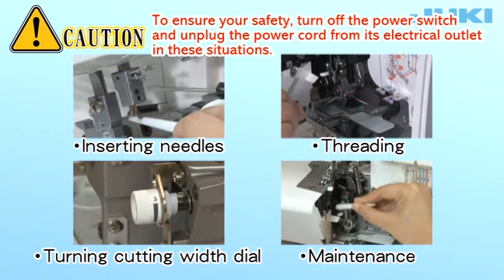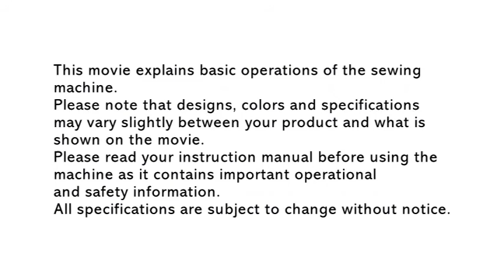JUKI MO-114D & MO-104 - Chapter 1: Set Up and Operation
Welcome to chapter 1 of the MO-114D/104 instructional video series. In this video, we will teach you how to set up and operate your machine.

Create beautifully finished seams with the JUKI MO-114D! Start and finish your projects with the wide variety of stitch patterns. The JUKI MO-114D can sew both stretchy and knit fabrics with ease with 4-thread overlock, 3-thread rolled hem, and 3-thread narrow overlock options. Practical and versatile features makes the MO-114D an absolute breeze to use.